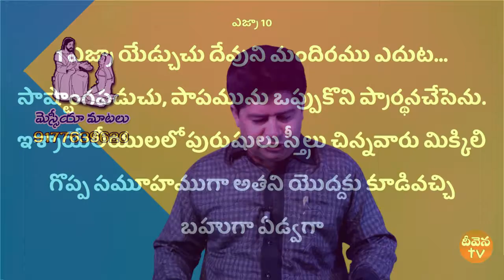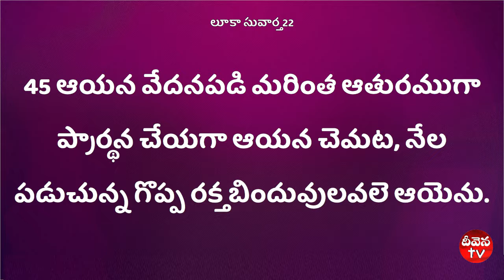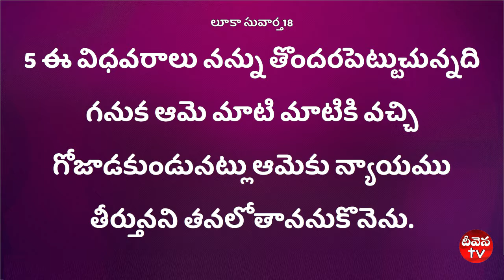Deevena Sandesalu \\ Brother Surendra Garu oct 2msg